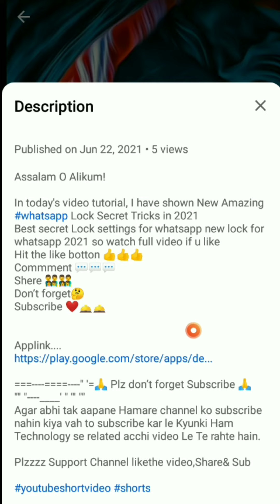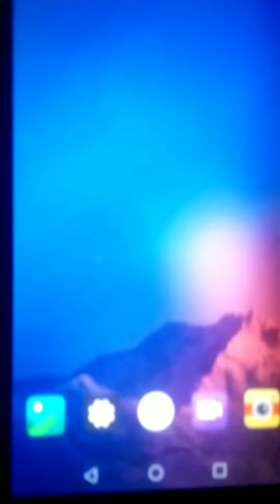How To Hide Apps on Android 2021 (No Root) || Dialer Vault hide app || how to hide apps and video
How To Hide Apps on Android 2021 (No Root) || Dialer Vault hide app || how to hide apps and video in dialer..

doston aaj ki video tutorial Mein maine aapko bataya hai ki Kaise aap apne mobile phone ke dialler pad Mein apne mobile ke apps aur video aur photo ko Chhupa sakte hain Hide kar sakte hain aap apne mobile ke dialler se secret code ki madad se apne mobile ki photo video aur apps ko hide kar sakte hain to video ko pura dekhega aur channel ko Jarur subscribe kariyega.

FOR CONTACT💬 👇🌺